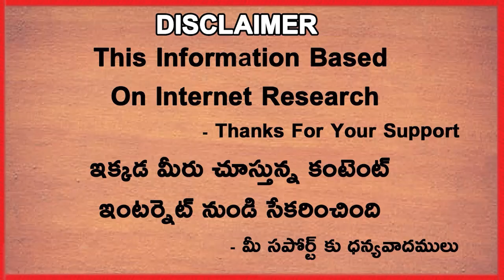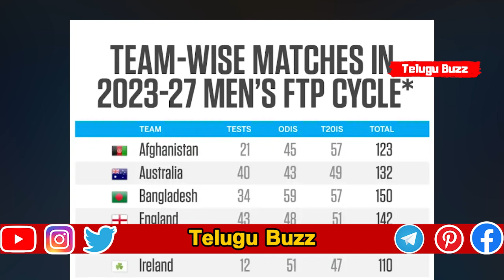BCCI Gave Clarity Over Ind vs Pak Matches Before T20 World Cup | Telugu Buzz